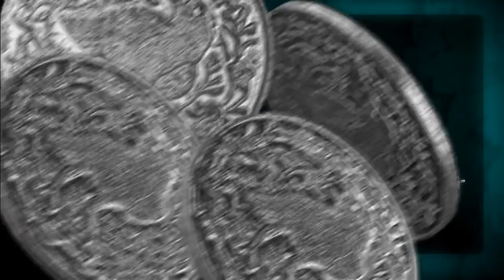เงินปากผี ตอนต่อไป EP.11 | 05-03-61 | Ch3Thailand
นำแสดงโดย : ป๋อ ณัฐวุฒิ, อ้วน เด่นคุณ, อาย กมลเนตร, วิกเตอร์ ปวรพัฒน์, มายด์ วรัทยา, จอย รินลณี, หมวย สุภาภรณ์, จ๊อบ นิธิ, เต๋า สมชาย, ตั้ม ศรัณย์, แน็ก ชาลี, โก โกสินทร์, และนักแสดงมากฝีมือคับคั่ง
บทประพันธ์โดย : กันตา
บทโทรทัศน์โดย : ภาคย์รพี
กำกับการแสดงโดย : บรรจง สินธนมงคลกุล
ผลิตโดย : บริษัท กันตนา เอฟ โวลูชั่น จำกัด

คุ้มครอง Ost.เงินปากผี | คิง พิเชษฐ์ | Official MV

สักวันเธอคงเข้าใจ (Dark Version) Ost.เงินปากผี | แนน วาทิยา | Official MV